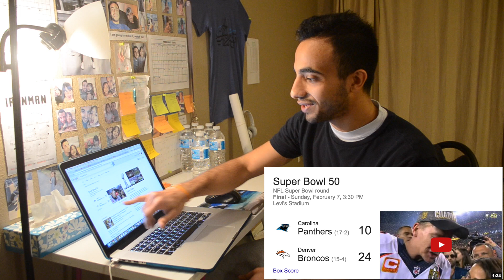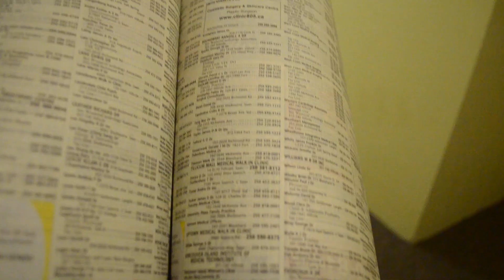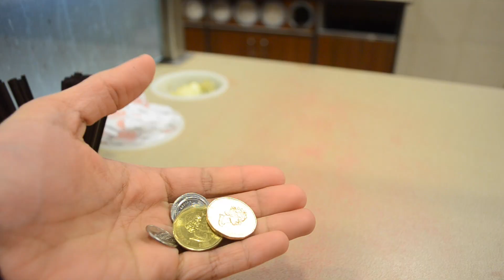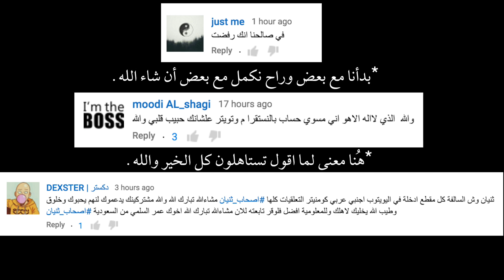كل الشوارع فاضية + شروط وطريقة الأبتعاث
-أستغفرك ربي العظيم وأتوب إليك.

"لاتنسى زر الايك اذا عجبك المقطع"

- إذا حاب ترسل شيء:
*مكتب البريد ما يستقبلون شركات خاصة مثل DHL و Fedex و UPS

اصحاب ثنيان: 185,000